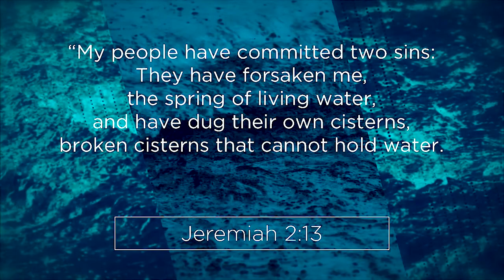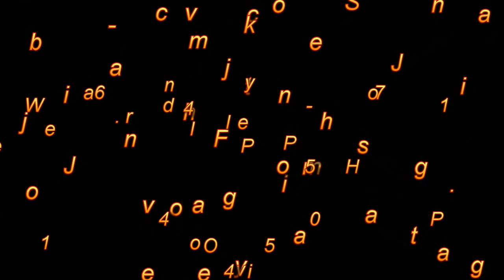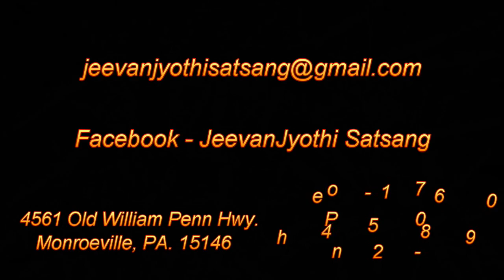GO IN THIS MIGHT! WHEN YOU ARE POWERLESS GOD MAKES YOU MIGHTY